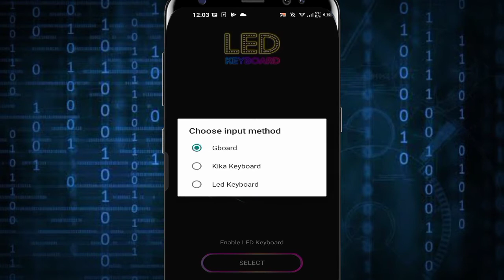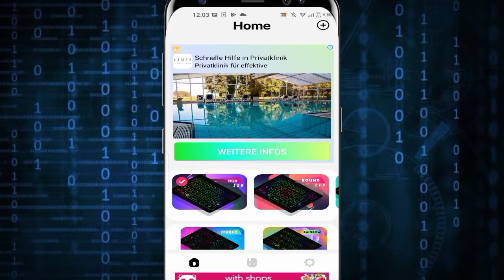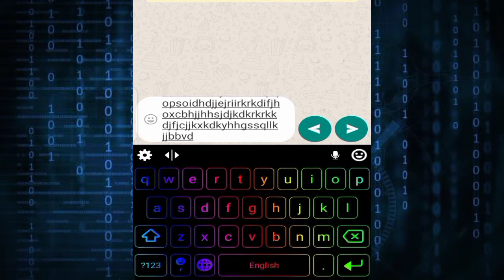LED RGB LIGHTING KEYBOARD 2020 FOR ALL SMARTPHONE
New lightning keyboard best keyboard for android / ios new version 2020